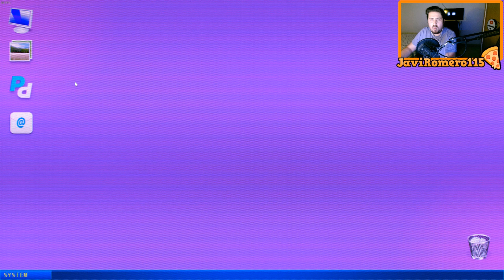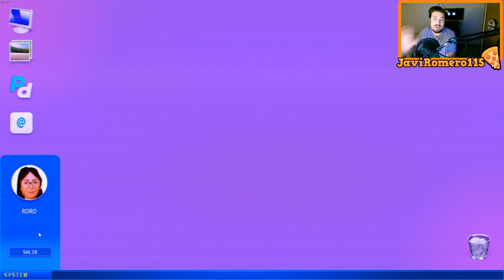Juego de terror de TikToker Española | TERRORO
Hoy os traigo este juego de una tiktoker de España que todo lo que le pide el novio llamado Pablo, ella se lo prepara pero de una forma muy exagerada, el juego esta gratis en Steam.

➡️ DESDE HOY YA PUEDES SER MIEMBRO DE MI CANAL POR TAN SOLO 0,99€ ⬅️